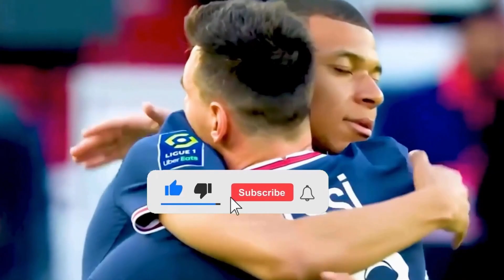Galles - Inghilterra My reactions and comments FIFA 23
This video will play Galles - Inghilterra  reactions